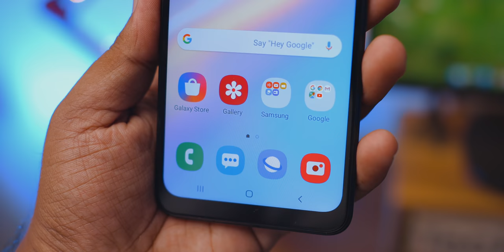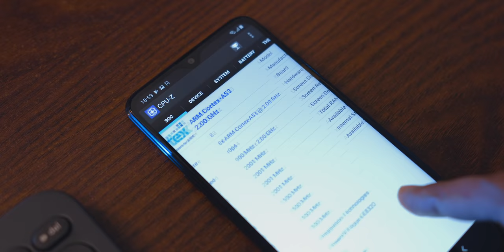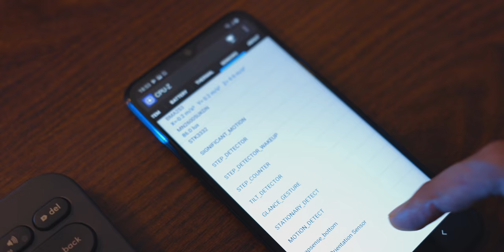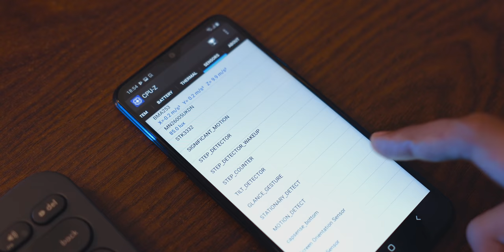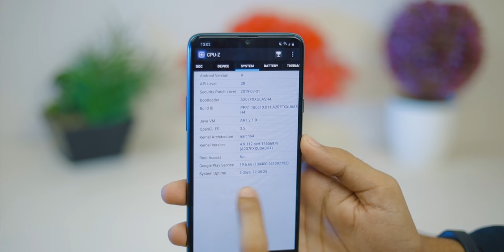Samsung Galaxy A10s & A20s Bangla review || Budget Officials!!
***Price: A10s 12,499/-BDT
                A20s 15,999/-BDT

Hay guys, Many of you often ask me for smartphones under 15k. And if it’s official then it gets even harder to find one. But SAMSUNG is recently coming with some good options in this category specially with their M & A series. So recently they’ve unveiled two new entry level smartphones which are Galaxy A10s & A20s. For the money, both performed decent in my test and to know more in detail you can watch this review. Enjoy.